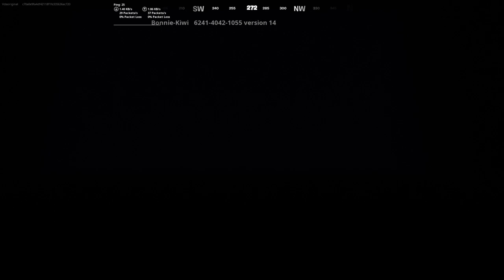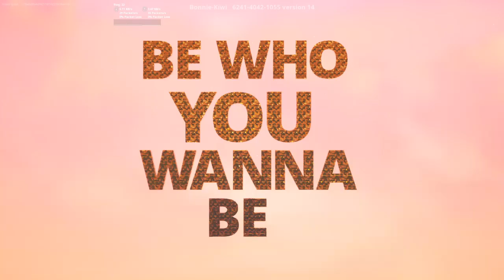Fortnite Defeat The Trolls: Internet Trolls by GloRilla